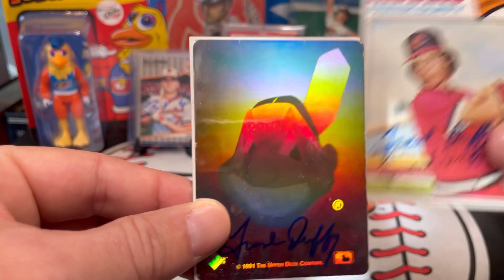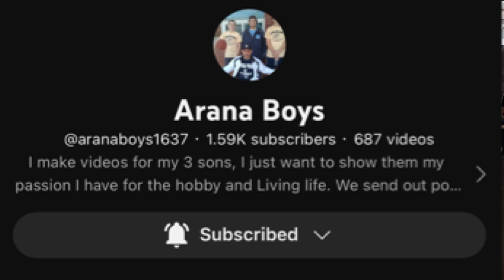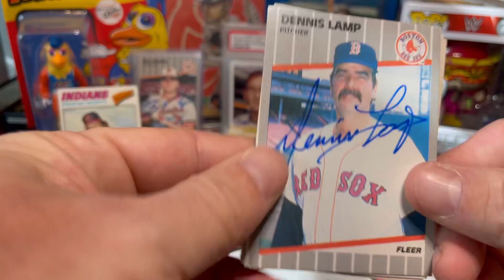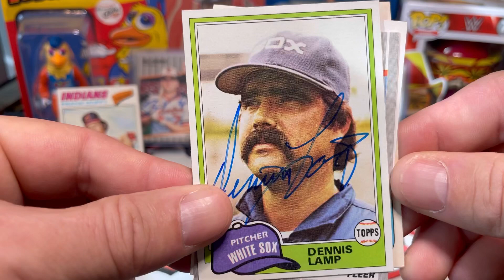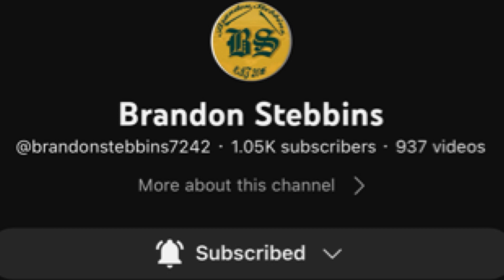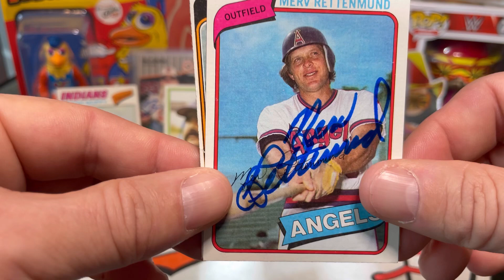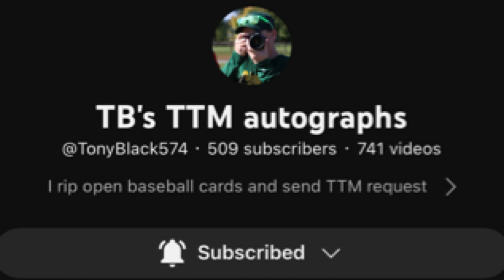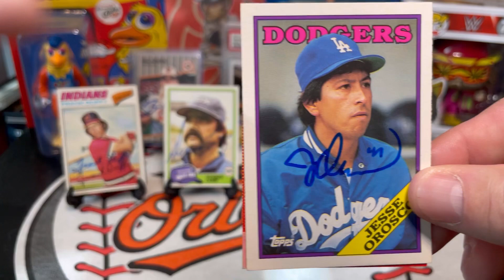Autographs Through The Mail (TTM) VBlog #7 With 2023 YouTube Sports Card Hall Of Fame Ballot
Frank Duffy
Cleveland Indians
Cincinnati Reds

Dennis Lamp
Chicago Cubs

Merv Rettenmund
Cincinnati Reds
Baltimore Orioles
California Angels

Jesse Orosco
Milwaukee Brewers